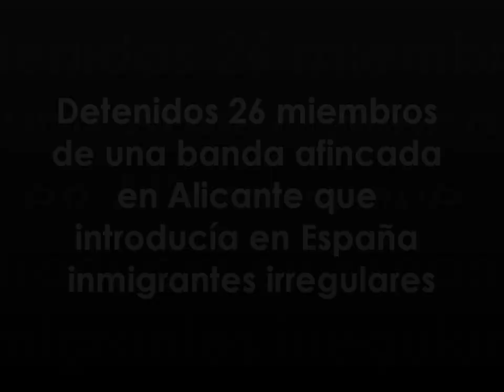Detienen 26 miembros de una banda que introducía inmigrantes ileagales en España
Agentes de la Policía Nacional han detenido a 26 personas que formaban parte de una organización asentada en Argelia y en las provincias de Almería y Alicante que, presuntamente, introducía en España inmigrantes irregulares mediante el uso de embarcaciones rápidas que salían desde las costas de Orán (Argelia) y Tánger (Marruecos) y arribaban a las playas de Almería y Cádiz.

Imágenes cedidas por la Policía Nacional para su difusión a través de medios de comunicación.

- La actualidad de la Comunidad Valenciana, a un click de distancia.